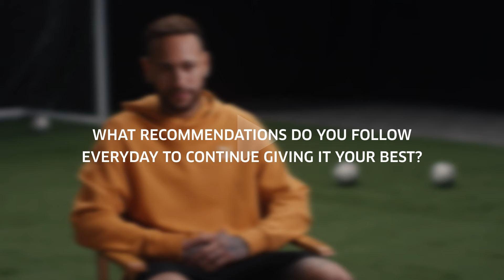Interview with Neymar Jr - The Performance Journey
Interview: Neymar Jr - The Performance Journey